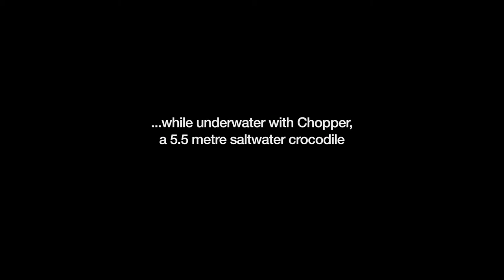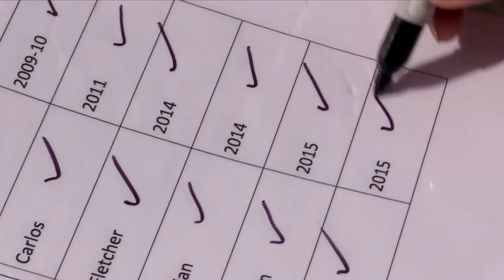Jonas von Essen Cage of Death Memory Stunt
As part of the Charles Darwin University Memory MOOC, Two Time World Memory Champion, Jonas von Essen enters the cage of death in Darwin, Australia and memorises 30 cyclone names and dates. Sign up for the self-paced, free, online course